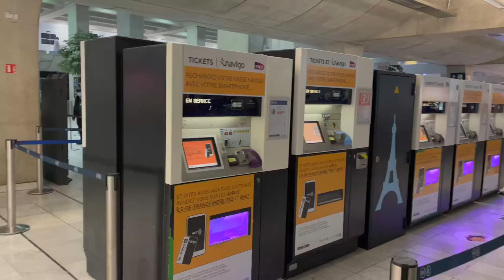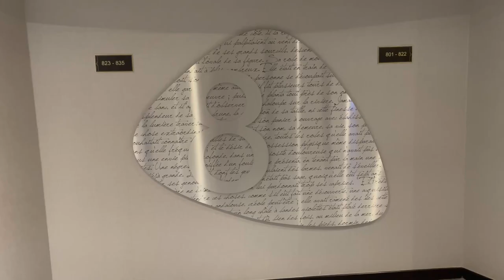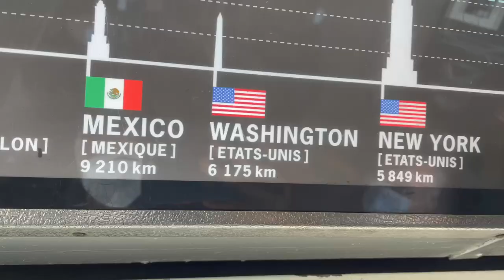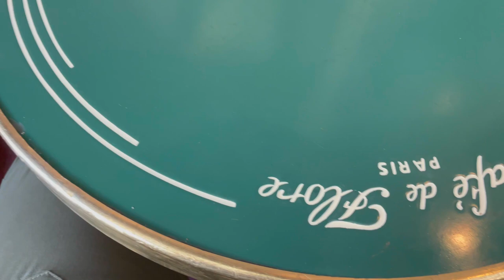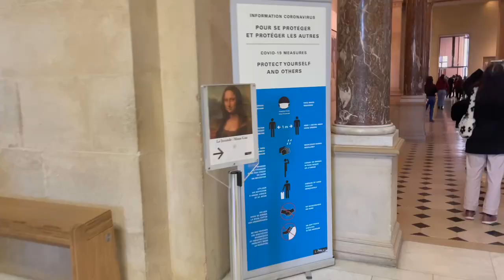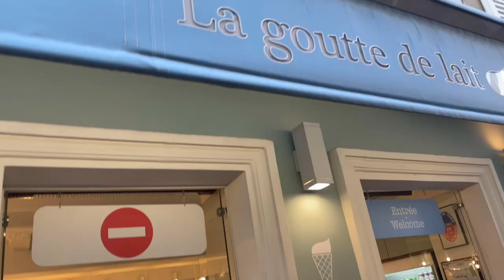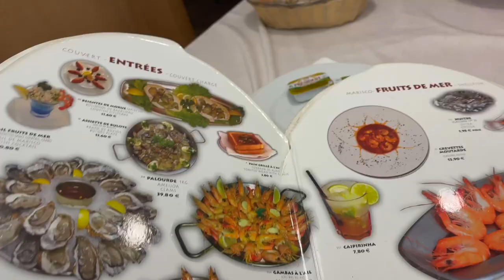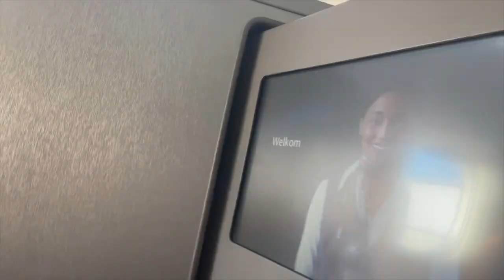3 Days in Paris Itinerary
Is Three Days in Paris Worth It? On this Paris Vlog we provide you with details on how you can enjoy a three day visit in Paris if you are ever planning to visit. We have an Itinerary on what exactly to do each day so that you dont feel overwhelmed.

Youtube stock audio.